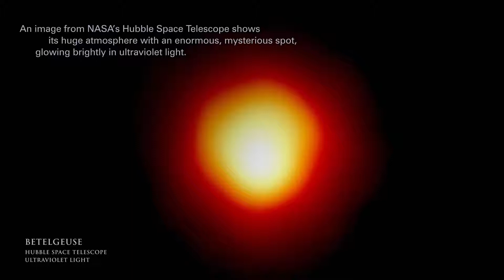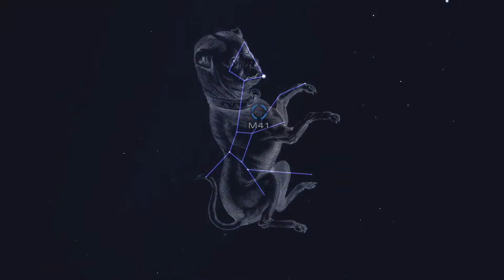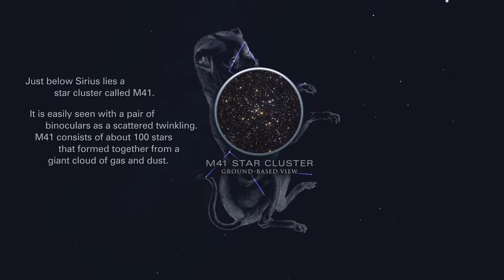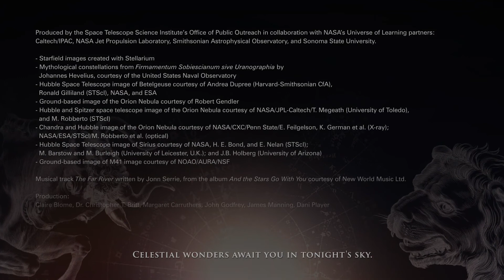Tonight's Sky - February 2020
In February, the Winter Triangle is your guide to the night sky: The northern hemisphere is treated to views of the stars Procyon, Sirius, and Betelgeuse. Keep watching for the awe-inspiring space-based views of the Orion Nebula, which is sculpted by the stellar winds of central bright stars.